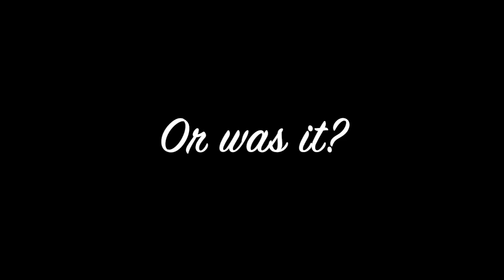Be Our Guest Staff Promo